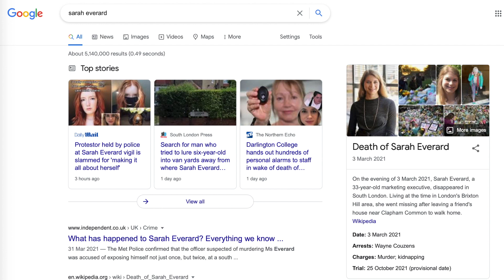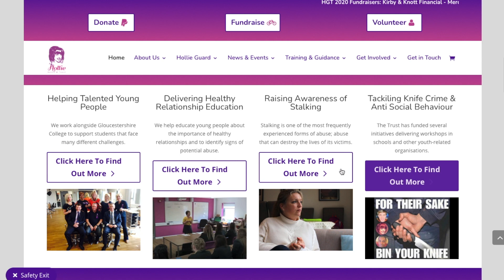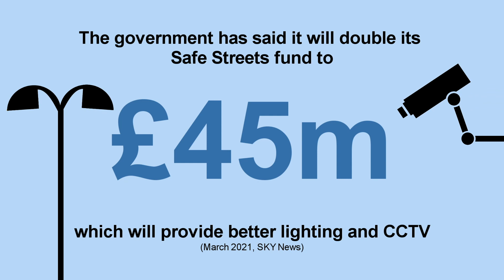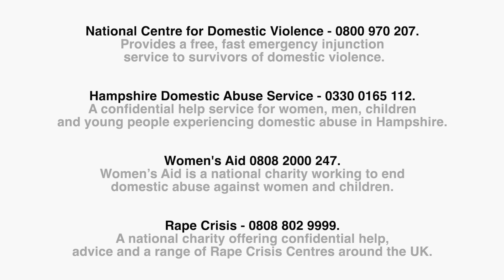"Text Me When You're Home" - This Is Portsmouth VT (Show 3)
Following the tragic death of Sarah Everand, there has been an inspiring rise in the number of voices concerning the need to end violence against women. We will be discussing the importance of Sexual Harassment Awareness Month with Alina Green a women's safety voice advocate regarding the empowerment of women and the value of sharing stories of sexual assault.

Alina Green, our interviewee is a Miss England finalist who uses her voice to advocate women's safety and is currently spreading awareness about domestic abuse in the form of discussion groups. She works on a ‘podcast style’ Instagram live stream called “Text me when you’re home” which focuses on normalizing discussing crimes against women and discusses the ways in which victims could escape suffering.